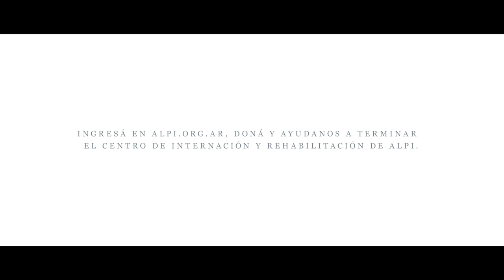ALPI - Recién Casados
Anunciante: ALPI
Aencia: TBWA Buenos Aires
Productora: Oruga Films